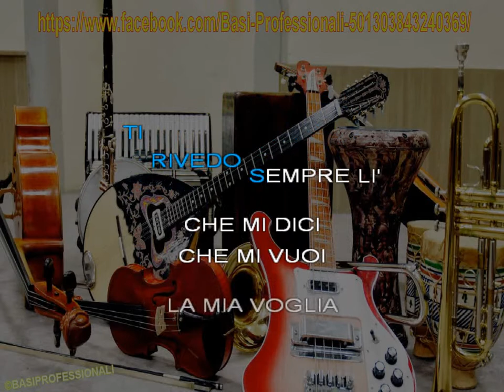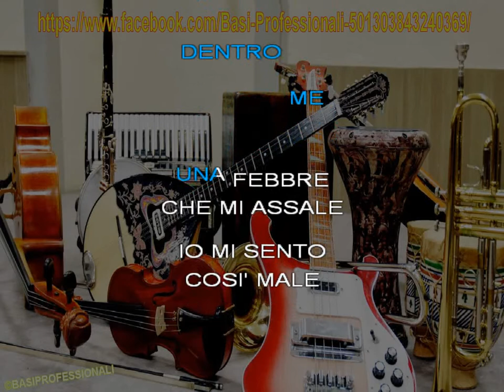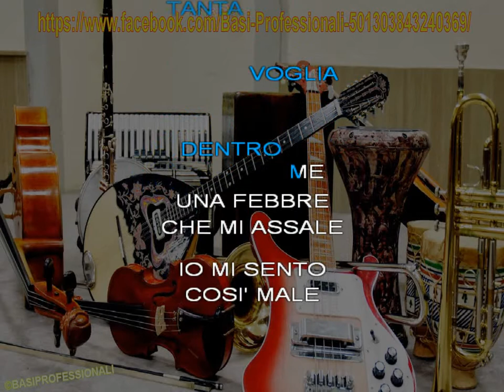MARCELLA BELLA★NELL'ARIA★KARAOKE (NEW VERSION)